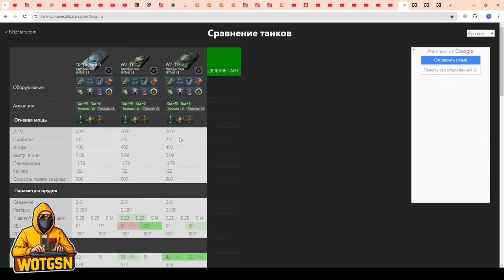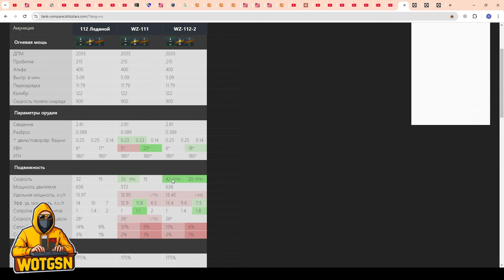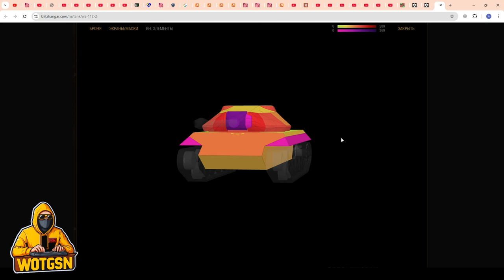💥Набор "Лёд и Пламя" - ЧЕСТНЫЙ ОБЗОР!💥112 Ледяной и WZ Пылающий в WoT Blitz 2024 | WOT-GSN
ПОДДЕРЖИ АВТОРА:
3. Отправить подарок (Евро сервер) в игре на Ник - "__GSN__"